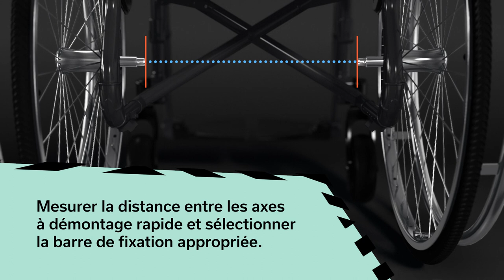Alber SMOOV One - Montage du SMOOV One sur fauteuil pliant